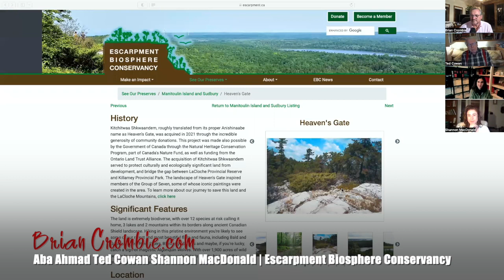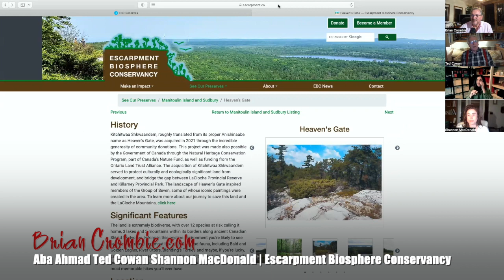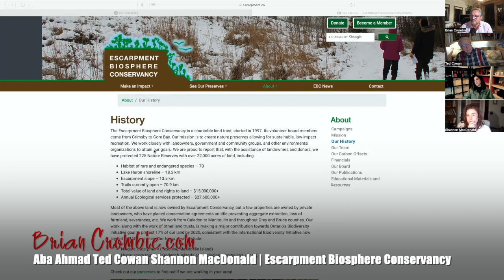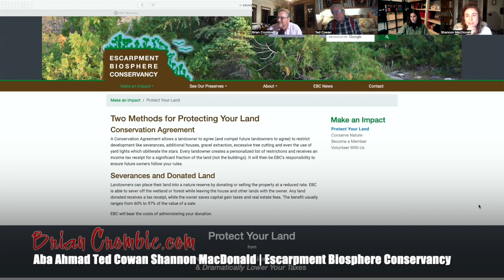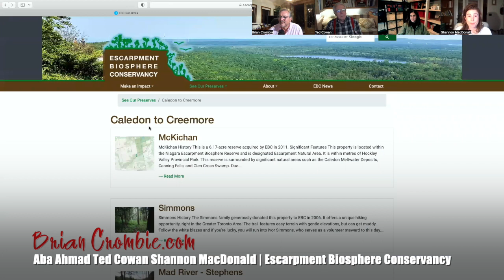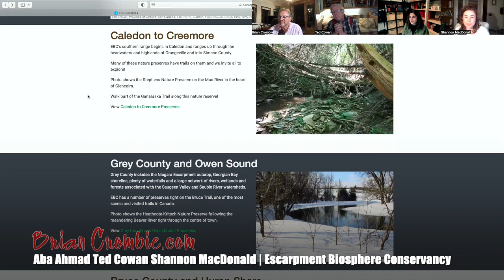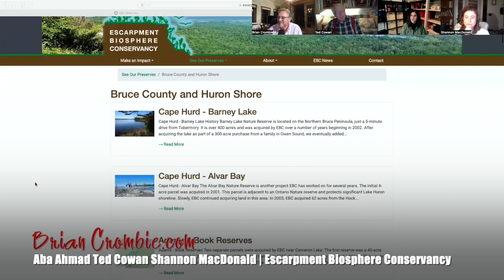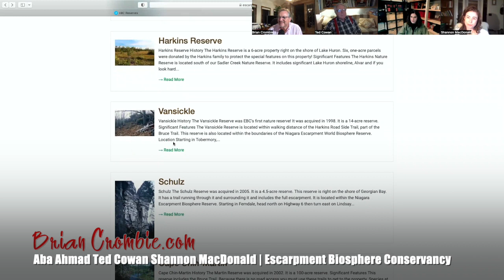Saba Ahmad Ted Cowan Shannon MacDonald | Escarpment Biosphere Conservancy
Tonight, Monday, May 22nd, at 6 pm on The Brian Crombie Hour I interview ✅ Saba Ahmad, Ted Cowan and Shannon MacDonald. ALL my 🎤 podcasts and 🎦 videocasts can be accessed any time on my web which holds repository of all my shows. 📌 Tonight we focus on an incredible place or visit, hike, experience and treasure, the lands of the Escarpment Biosphere Conservancy. Saba Ahmad, Ted Cowan and Shannon MacDonald of the Escarpment Biosphere Conservancy talk about this land trust, that has properties all along the escarpment from Niagara up the Bruce Peninsula to Manitoulin Island and Heaven’s Gate. The website to check The Brian Crombie Hour airs ⏰ 6:00 pm nightly.